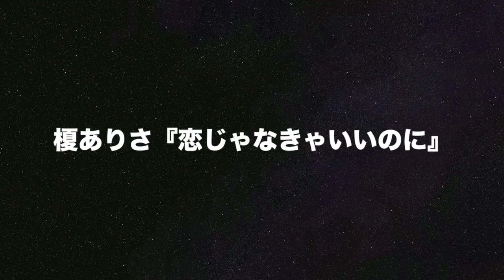榎ありさ『恋じゃなきゃいいのに』_第三回☆町田紅白歌合戦_紅組